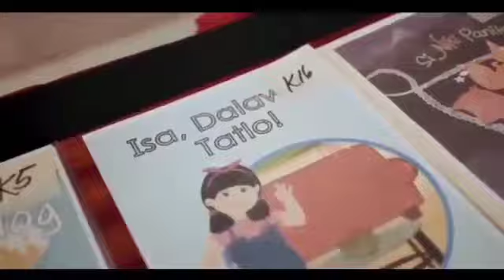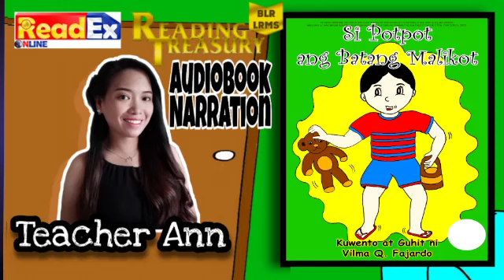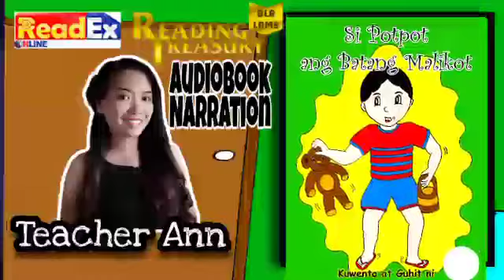Si Potpot and Batang Malikot" Entry # ( Kuwentong Pambata - DepEd Storybooks )